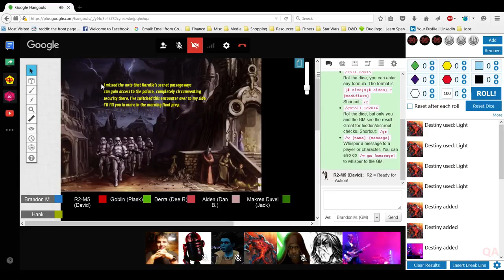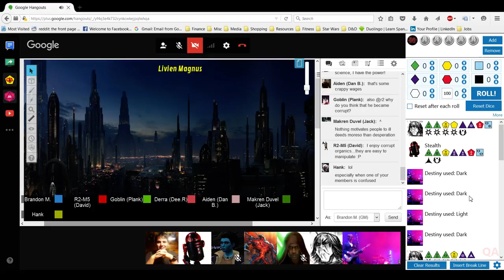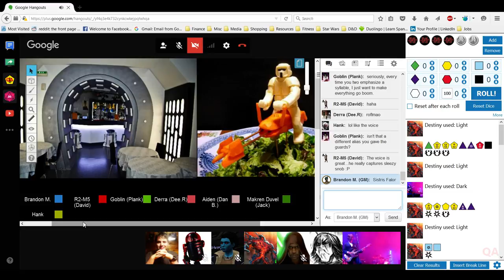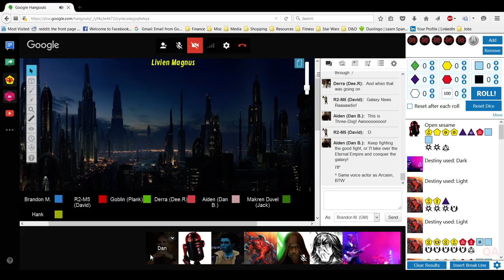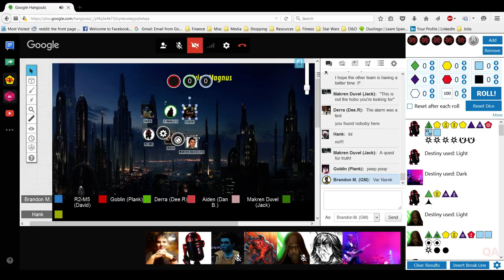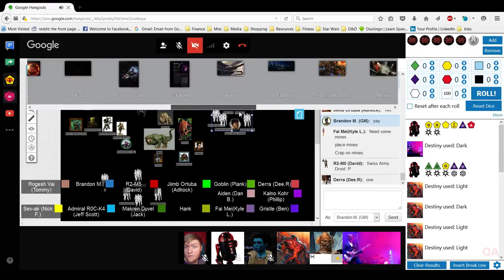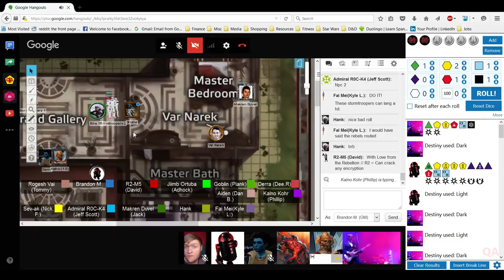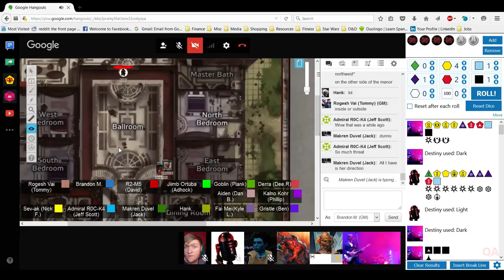(Team Recon) Onslaught at Arda I, Part III: Rendezvous at Ord Radama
The Broker’s agents race against time to thwart the Empire’s plans for Jagomir...